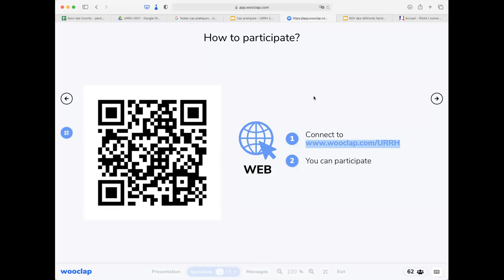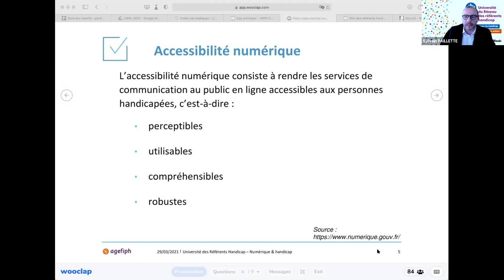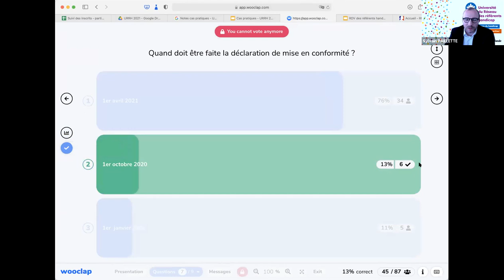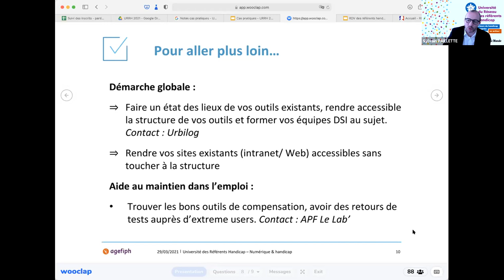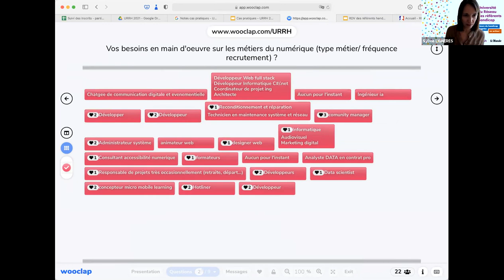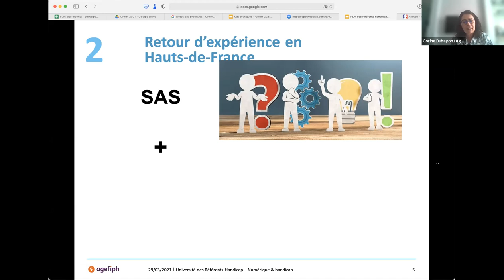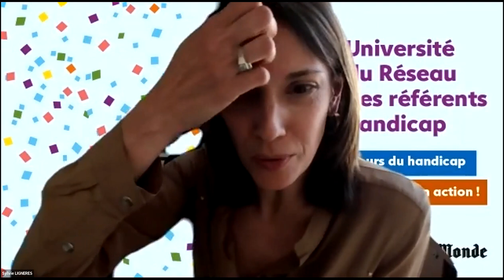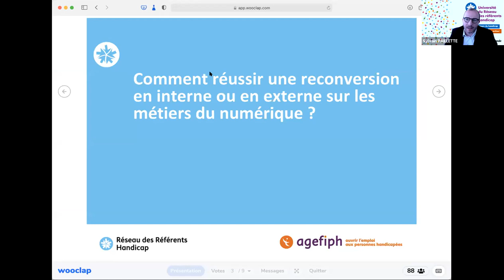URRH2021 AP L'accessibilité numérique et l'accès aux métiers du numérique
Faites le point de manière ludique sur les obligations légales en termes d'accessibilité numérique. Découvrez comment les filières métiers du numérique peuvent constituer un outil de maintien dans l’emploi pour vos collaborateurs.